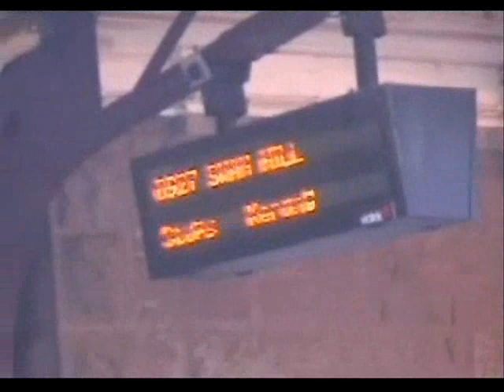125th Anniversary of the Maldon Line - Part 1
On the 13th of June 2009, VGR along with Steamrail and 707 Ops ran special trains commemorating the 125th anniversary of the Maldon Line.  R761 double headed a special from Melbourne with R707, and VGR ran a special to Maldon with J515 and J549. The day was a great success and the parallel departure from Castlemaine at the end of the day was awesome!!!

This is part 1 of the series - Sunbury to Kyenton

Apologies about the dodgy filming at times, the video editing software I was using was playing up so I couldn't cut all the dodgy bits out.